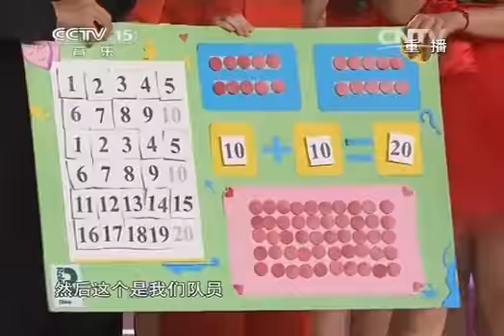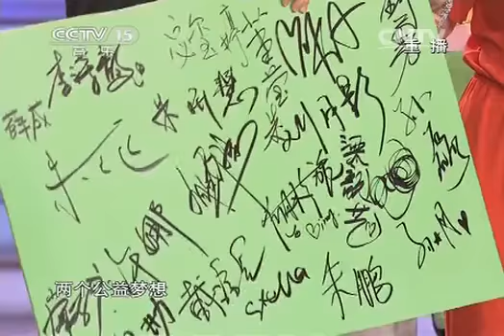20140815 梦想合唱团 第二季总决赛八进四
《梦想合唱团》是CCTV1综合频道发挥第一媒体平台的作用，以全新节目形态，全力打造的年度大型电视活动。节目将于2011年11月—2012年1月在CCTV1播出。《梦想合唱团》具体节目形态为：8位当红明星回到自己的家乡，进行召集、海选，寻找20位来自各行各业的当地居民，把这些心怀歌唱梦想的个人，组建成一支城市梦想合唱团；通过合唱训练和竞赛，用歌声和情感故事打动评委和现场观众，根据场上表现晋级，走到比赛不同阶段的明星合唱队将获得不同额度的梦想基金，来实现他们的家乡公益梦想。